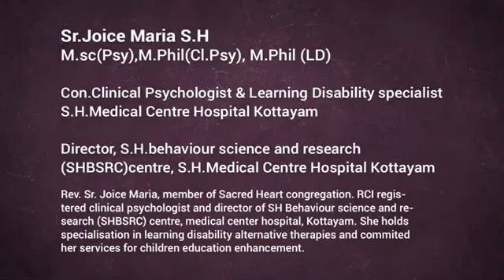കുട്ടികളിലെ പഠനവൈകല്യം പരിഹാരിച്ച് മിടുക്കരാക്കാം.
കുട്ടികളെ പഠന മികവുള്ളവരാക്കി മാറ്റാൻ മാനസിക ആരോഗ്യം അത്യാവശ്യമാണ്. പഠന വൈകല്യം എന്ന അവസ്ഥയെ പരിഹാരിക്കാനുള്ള മാർഗ്ഗനിർദ്ദേശങ്ങൾ കൃത്യമായി കേട്ട് മനസിലാക്കി കുട്ടികളെ നമുക്ക് മുൻനിരയിലേക്ക് കൊണ്ടു വരാം.
കുട്ടികളിലെ പഠന വൈകല്യത്തെപ്പറ്റി സംസാരിക്കുന്നത് SH Medical സെന്ററിലെ
Sr.Joice Maria S.H ആണ്.

Sr.Joice Maria S.H
M.sc(Psy),M.Phil(Cl.Psy), M.Phil (LD)
Director, S.H.Behaviour Science and Research (SHBSRC)Centre, Medical Centre Hospital, kottayam.